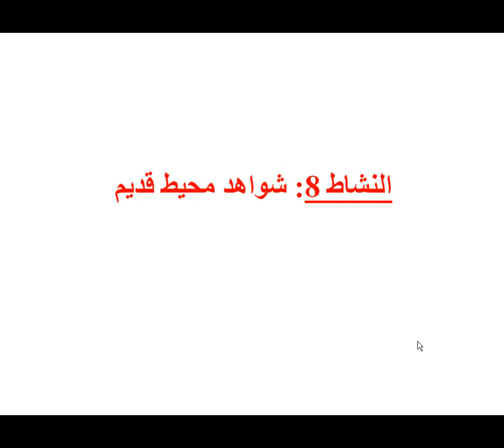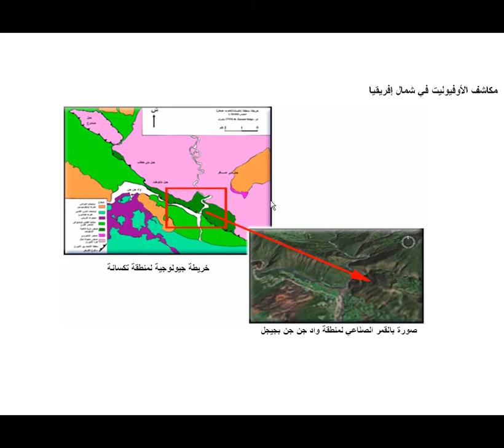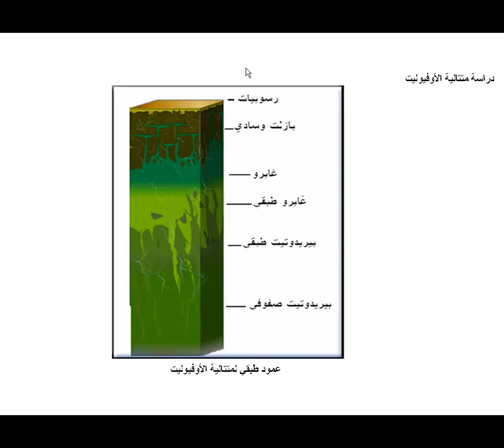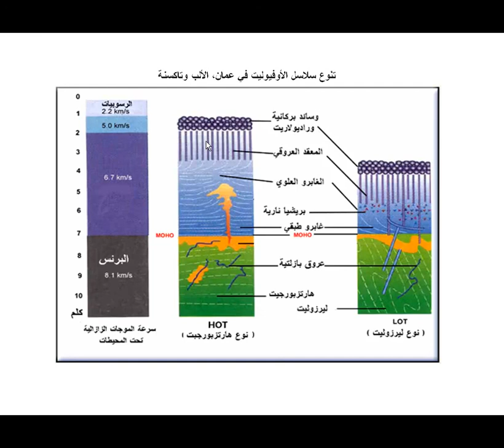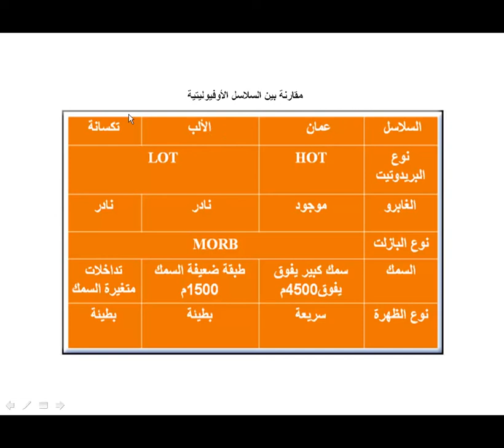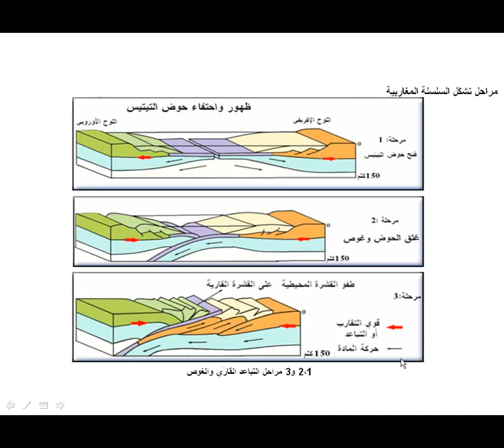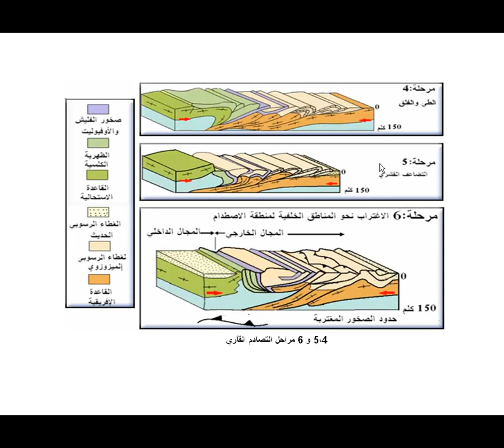8 شواهد محيط قديم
درس مفصل في مادة علوم الطبيعة و الحياة للسنة الثالثة ثانوي ،التكتونية العامة ، النشاط التكتوني و البنيات الجيولوجية المرتبطة به
للمزيد من الدروس قم بزيارة موقع الدراسة الجزائري :